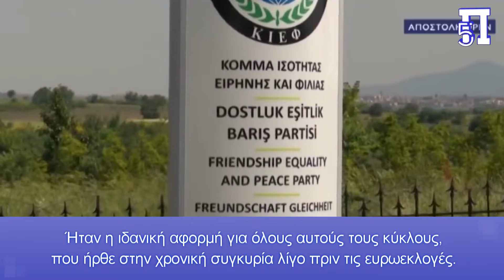Βρόμικο παιχνίδι ΚΙΕΦ στη Θράκη:Εργαλειοποιεί το κλείσιμο συνδέσμου της Φενέρμπαχτσέ για Ευρωεκλογές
Εκμετάλλευση της απόφασης ελληνικού δικαστηρίου που κλείνει τον σύνδεσμο φιλάθλων της Φενερμπαχτσέ στην Κομοτηνή, κάνει το τουρκικό προξενείο, αναφέρει η εφημερίδα Χρόνος.

Ήταν η ιδανική αφορμή για όλους αυτούς τους κύκλους, που ήρθε στην χρονική συγκυρία λίγο πριν τις ευρωεκλογές. Η απόφαση ελήφθη καθώς δεν επιτρέπεται η χρήση του γεωγραφικού προσδιορισμού «δυτική» Θράκη.

Αμέσως το ΚΙΕΦ της Τσιγδέμ Ασάφογλου ξεκίνησε επίθεση αναφέροντας περί δήθεν "περιορισμών στις ελευθερίες του συνέρχεσθαι και του συνεταιρίζεσθαι στην μουσουλμανική μειονότητα".

Κεφάλαια:
0:00 - Εισαγωγή
0:03 - Βρόμικο παιχνίδι ΚΙΕΦ στη Θράκη

Ο λόγος είναι ότι ή όλη υπόθεση άνοιξε τον δρόμο “για την επικράτηση του μειονοτικού Κόμματος Ισότητας, Ειρήνης & Φιλίας (ΚΙΕΦ/DEB) στη Ροδόπη, σύμφωνα με «κύκλους» του Τουρκικού Προξενείου Κομοτηνής, που εργαλειοποιούν μία τυπική απόφαση της δικαιοσύνης, για να καλλιεργήσουν κλίμα διχόνοιας και δήθεν περιορισμού των μειονοτικών δικαιωμάτων στην περιοχή μας”.

Ήταν η ιδανική αφορμή για όλους αυτούς τους κύκλους, που ήρθε στην χρονική συγκυρία λίγο πριν τις ευρωεκλογές.

Το μειονοτικό κόμμα ΚΙΕΦ απαιτεί μάλιστα να αποσυρθεί η απόφαση του δικαστηρίου, ενώ η τουρκική εφημερίδα cumhuriyet.com μας απειλεί αναφέροντας ότι « μπορεί να δημιουργηθούν επιπτώσεις στην Τουρκική μειονότητα από την απόφαση του ελληνικού δικαστηρίου”»

Η απόφαση ελήφθη καθώς δεν επιτρέπεται η χρήση του γεωγραφικού προσδιορισμού «δυτική» Θράκη.

Το Σωματείο της Φενέρμπαχτσέ στην Κομοτηνή, θα κινηθεί νομικά, προσβάλλοντας την απόφαση του Πρωτοδικείου Ροδόπης σε δεύτερο βαθμό

Το πιο χτυπητό όμως που αναφέρει η εφημερίδα Χρόνος είναι η αναφορά “στην απουσία μειονοτικών υποψηφίων σε κόμματα όπως ΣΥΡΙΖΑ και ΠΑΣΟΚ, που «στέλνουν» με αυτόν τον τρόπο  περισσότερους ψηφοφόρους στο ΚΙΕΦ στις κάλπες των Ευρωεκλογών, σε μία εποχή που η δυναμική του ήταν μειωμένη σε σχέση με τις προηγούμενες εκλογές”.

Ανακοίνωση της περιβόητης " Τουρκικής Ένωσης Ξάνθης"

"Θα θέλαμε να εκφράσουμε τη βαθιά μας απογοήτευση για την απόφαση του Πρωτοδικείου Ροδόπης να κλείσει τον Σύνδεσμο Υποστηρικτών της Φενερμπαχτσέ Δυτικής Θράκης. Ενώ περιμένουμε την εφαρμογή των αποφάσεων του Ευρωπαϊκού Δικαστηρίου Ανθρωπίνων Δικαιωμάτων (ΕΔΔΑ) σχετικά με την Τουρκική Μειονότητα Δυτικής Θράκης, βλέπουμε ότι διευρύνεται το εύρος των πρακτικών που παραβιάζουν τα δικαιώματα και τους νόμους της τουρκικής μειονότητας.

Η απόφαση για το κλείσιμο του Συνδέσμου Υποστηρικτών της Φενερμπαχτσέ Δυτικής Θράκης, του οποίου η ίδρυση είχε προηγουμένως καταχωρηθεί με δικαστική απόφαση, λόγω της φράσης «Δυτική Θράκη» στο όνομά του, αποκαλύπτει ξεκάθαρα τις αντιδημοκρατικές πολιτικές στις οποίες εκτίθεται η Τουρκική Μειονότητα της Δυτικής Θράκης.

Μετά τη φράση «τουρκικός» στη Δυτική Θράκη, «απαγορεύεται» και η φράση «Δυτική Θράκη». Αυτή η κατάσταση, που κυριολεκτικά καταπατά έννοιες όπως η δημοκρατία, η ισότητα, τον νόμο και τα ανθρώπινα δικαιώματα, είναι εξαιρετικά ανησυχητική.

Ελπίζουμε ότι αυτή η λανθασμένη και αντιδημοκρατική απόφαση θα ανατραπεί το συντομότερο δυνατό και θα θέλαμε να τονίσουμε ότι, ως Τουρκική Ένωση Ξάνθης, που συνεχίζει τον ΑΓΩΝΑ ΓΙΑ ΔΙΚΑΙΩΣΗ εδώ και 41 χρόνια, στεκόμαστε στο πλευρό του συνδέσμου Φιλάθλων της Φενερμπαχτσέ στον δίκαιο σκοπό του».

Το μειονοτικό κόμμα ΚΙΕΦ απαιτεί να αποσυρθεί η απόφαση του δικαστηρίου

Παρέμβαση στην ελληνική δικαιοσύνη ( κατά τα πρότυπα ρου καθεστώτος Ερντογάν) απαιτεί το μειονοτικό κόμμα ΚΙΕΦ της Τσιγδέμ Ασάφογλου με ανακοίνωση:

Το Κόμμα Φιλίας Ισότητας Ειρήνης (ΚΙΕΦ-DEB) με γραπτή ανακοίνωσή του καταδίκασε την απόφαση για το κλείσιμο του Συνδέσμου Υποστηρικτών της Φενερμπαχτσέ Δυτικής Θράκης από το Πρωτοδικείο Ροδόπης. Στη γραπτή δήλωση του Κόμματος αναφέρεται : «Μια νοοτροπία που δεν μπορεί να ανεχθεί καν την ύπαρξη ενός συλλόγου που ιδρύθηκε από ανθρώπους που υποστηρίζουν έναν αθλητικό σύλλογο δεν έχει καμία σχέση με τη δημοκρατία.